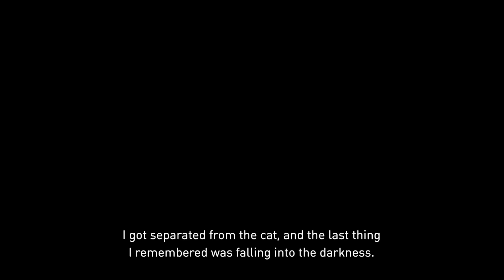Gravity Rush Remastered Episode 12